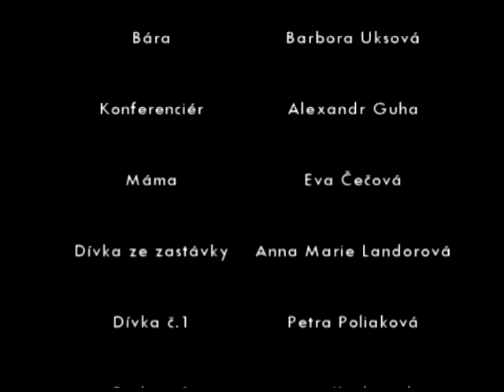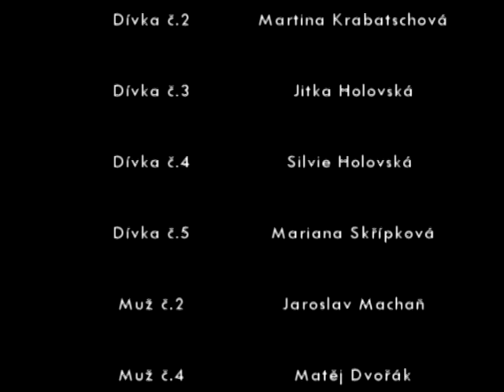Instant láska (krátký film)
Zajímá vás, jak dopadne láska zrodivší se na populárním speed - datingu? Podívejte se na první film Ztracené Existence!